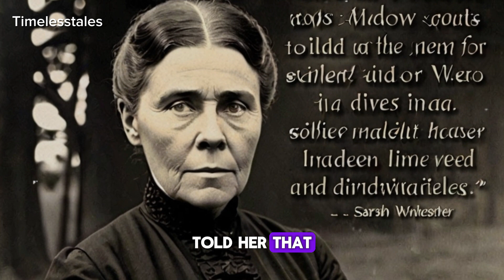"Sarah Winchester’s Endless Construction: The Haunting Tale of the Winchester Mystery House"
Sarah Winchester’s Endless Construction: The Haunting Tale of the Winchester Mystery House" delves into the captivating story behind one of America's most enigmatic and haunted mansions. Located in San Jose, California, the Winchester Mystery House was born from the grief and superstition of Sarah Winchester, widow of William Wirt Winchester, treasurer of the Winchester Repeating Arms Company. After the tragic deaths of her husband and infant daughter, Sarah sought solace in the advice of a medium, who claimed she was haunted by the spirits of those killed by Winchester rifles. To appease these restless souls, she was instructed to move west and build a house for them, with the stipulation that construction must never cease to prevent their vengeance.

From 1886 until her death in 1922, Sarah oversaw the continuous and eccentric expansion of her home, resulting in a sprawling seven-story mansion with 161 rooms, 47 fireplaces, 10,000 windows, and countless secret passages. The house's bizarre architecture—stairs leading to ceilings, doors opening to walls—was designed to confound both spirits and the living. This piece explores the house’s history, its haunted reputation, and the relentless construction that defined Sarah Winchester's life, creating a labyrinthine marvel that continues to intrigue and terrify visitors to this day.

4o